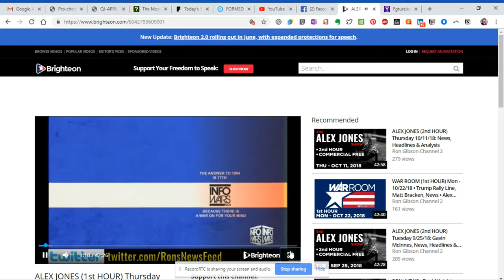coming to take me away 2019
20190430j9i30pk78gp.webm (via RecordRTC)